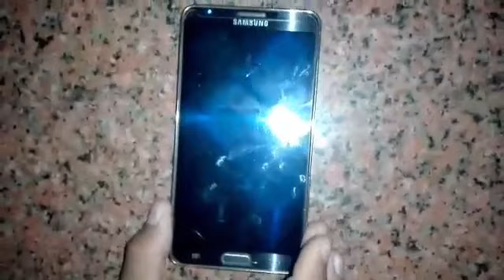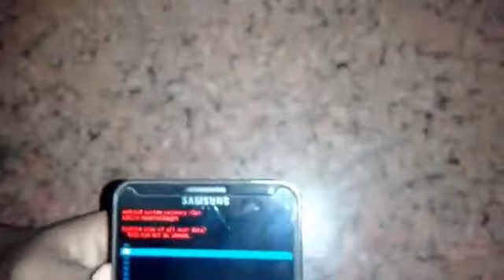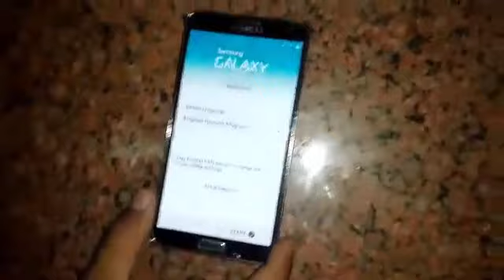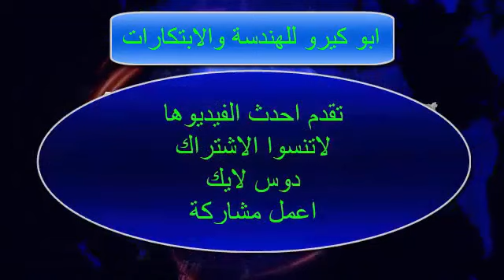طريقة فك القفل للموبايل سامسونج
كيف أفتح قفل جوال سامسونج - موضوع
XQ55 طريقة فتح قفل هواتف الاندرويد في حالة نسيانه بدون ...
9 طرق لتجاوز قفل النمط والرمز الشخصي وكلمة المرور وبصمات ...
كيفية إلغاء قفل Samsung Galaxy دون فقدان البيانات - dr ...
أكواد فك قفل سامسونغ لفتح معظم هواتف سامسونغ - dr.fone - dr ...
كيف تقوم بفتح قفل الشاشة أو كلمة السر لهاتف سامسونج | ...
ثلاث طرق لفك نمط القفل في جوال وموبايل الاندرويد سامسونج ...
كيفية فتح قفل هاتف Samsung - YouTube
كيفية فك قفل موبايل samsung بدون برنامج طريقة سهلة ...
كيفية فك قفل اجهزة سامسونج(يتم حذف كل شي في الجهاز)2017 ...
فتح جوال سامسونج بسهولة عند نسيان النمط او كلمة السر ...
طريقة فتح قفل اي جهاز samsung. محمد البياتي - YouTube
كيف تستطيع فك قفل الموبايل جميع انواع سامسونج تهكير ...
طريقة تخطي رمز القفل او النمط او البصمة لأي هاتف أندرويد بد ...
طريقة فك نمط القفل في جوال وموبايل الاندرويد سامسونج دون .. ...
فك قفل جميع هواتف samsung - YouTube